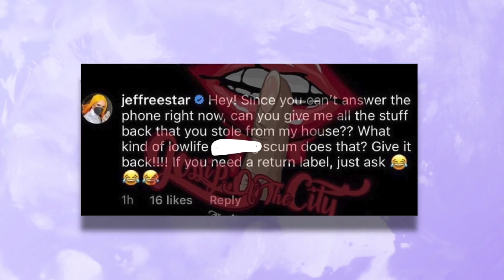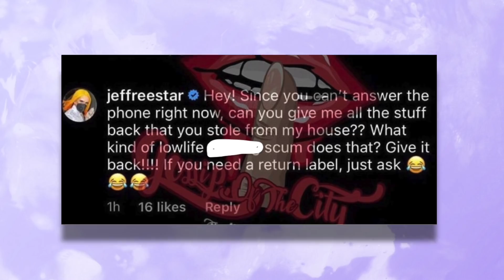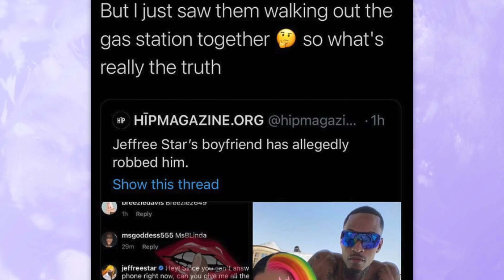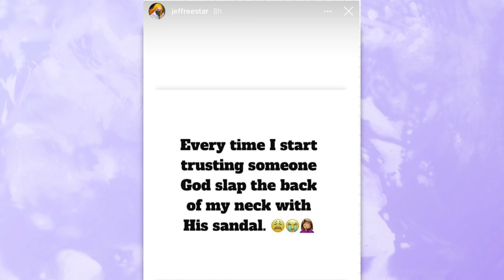JEFFREE STAR GETS ROBBED?!